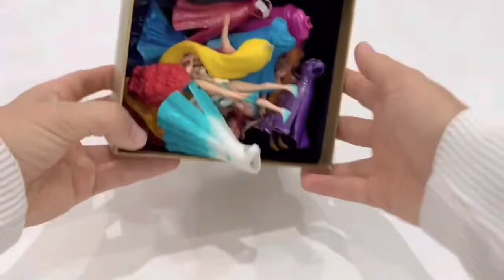Elsa Doll Dress Transformation ~ DIY Miniature Ideas for Barbie~ Wig, Dress, Faceup, and More!